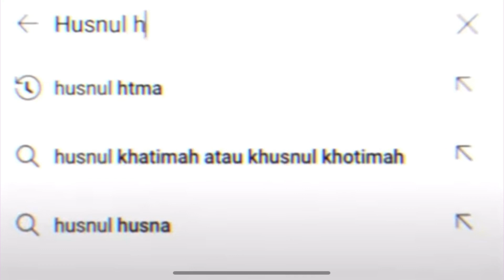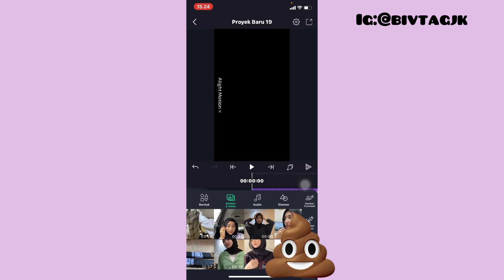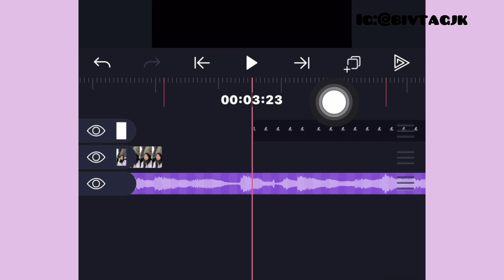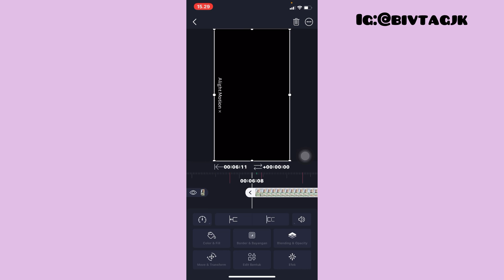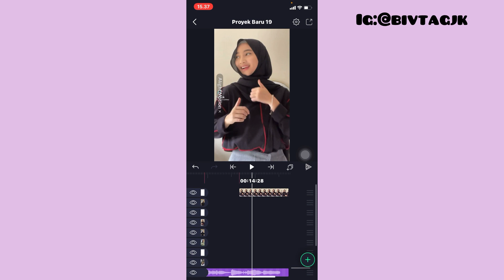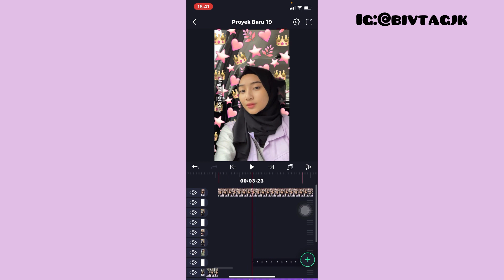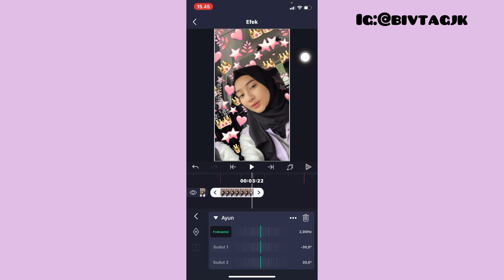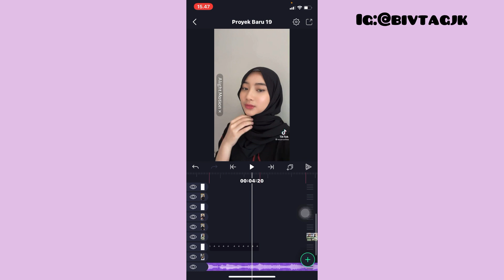Tutorial Jedag Jedug Vidio DJ TAKE AWAY (bangers fvnky) || ALIGHTMOTION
Tutorial edit vidio jedag jedug dj take away (bangers fvnky)

🦄lagu berupa vidio

Kalau mau jelas nonton dari awal hingga akhir dan jangan di skip thank you!❤️

tutorialjedagjedugalightmotiondjtakeaway(bangersfvnky)
jedagjedugalightmotiondjtakeaway(bangersfvnky)